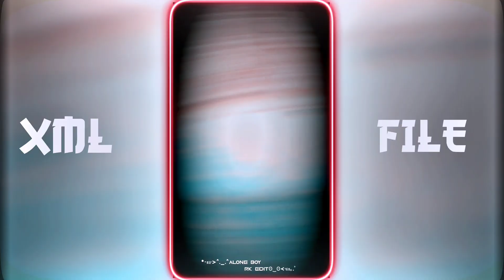NEW TREND VIRAL SONG XML 🥵ALIGHT MOTION VIDEO XML FILE💥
NEW TREND VIRAL SONG XML 🥵ALIGHT MOTION VIDEO XML FILE💥||🎁xml ‎@aloneboyrkedit

Description

PRESET BY ► RAKSHA EDITING 100 K

©️𝐂𝐎𝐏𝐘𝐑𝐈𝐆𝐇𝐓 -@aloneboyrkedit

JOIN IN MY WHATSAPP CHANNEL

🔸𝐊𝐈𝐍𝐄𝐌𝐀𝐒𝐓𝐄𝐑
🔸𝐀𝐋𝐈𝐆𝐇𝐓 𝐌𝐎𝐓𝐈𝐎𝐍
🔸𝐂𝐀𝐏 𝐂𝐔𝐓
🔸𝐈𝐍𝐒𝐇𝐎𝐓
🔸𝐏𝐈𝐗𝐄𝐋𝐋𝐀𝐁
🔸𝐏𝐈𝐒𝐂𝐀𝐑𝐓
🔸𝐏𝐒 𝐂𝐂
🔸𝐅𝐀𝐂𝐄 𝐀𝐏𝐏
🔸𝐂𝐀𝐍𝐕𝐀
🔸𝐑𝐄𝐌𝐈𝐍𝐈
🔸𝐕𝐒𝐂𝐎

𝐈𝐍𝐒𝐓𝐀𝐆𝐑𝐀𝐌 𝐈𝐃
𝐓𝐖𝐈𝐓𝐓𝐄𝐑 𝐈𝐃?

𝐊𝐄𝐘𝐖𝐎𝐑𝐃𝐒 🔖

xml
alight motion xml
alight motion
xml file
xml tutorial
xml video
attitude xml
cap cut
status
preset full beat
trend xml
xml preset
new xml
alight motion
xml edit
xml file
preset alight motion
trending
viral girl xml
alight motion preset
photos xml
learn xml
alight motion
preset
alight motion editing app
editing pack
am pack
am preset
am edit
photo xml
attitude presets
trending alight motion
preset xml
xml presets
presets
all xml
all presets
alight motion
instagram trend
devil xml
video editing
trending xml
3d xml preset

𝐗𝐌𝐋 𝐂𝐑𝐄𝐃𝐈𝐓 𝐁𝐘 ► @aloneboyrkedit